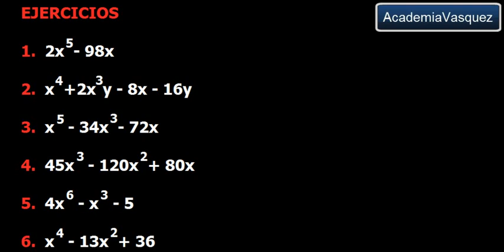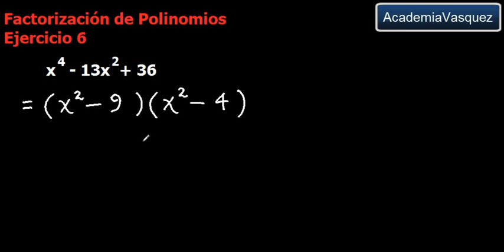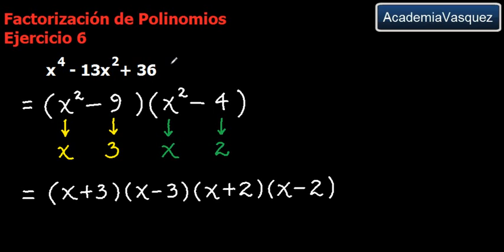Factorización de Polinomios - Ejercicio 6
Ejercicio 6 de Factorización de Polinomios. Hecho por AcademiaVasquez